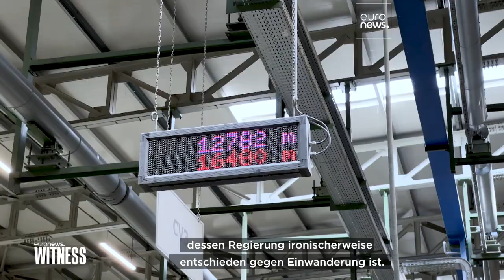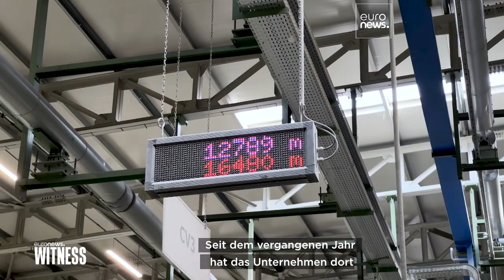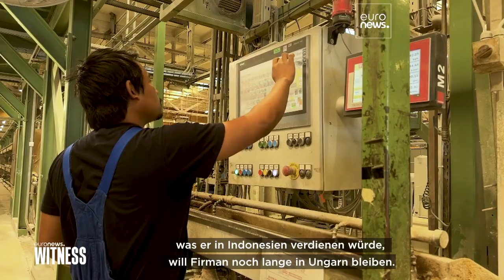Einwanderungsgegner Viktor Orbán holt Hunderte Gastarbeiter nach Ungarn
Aus Mangel an einheimischen Arbeitskräften öffnet der ungarische Ministerpräsident Viktor Orbán die Tore Ungarns für sogenannte "Gastarbeiter" - ein Paradoxon, dem Euronews vor Ort auf den Grund gegangen ist.